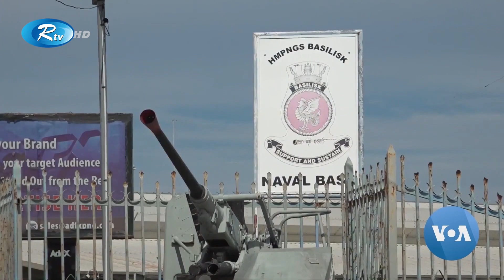VOA Asia Weekly | এশিয়া উইকলি | ভয়েস অফ আমেরিকার ইংরেজি বিভাগের নতুন আয়োজন এশিয়া উইকলি | Ep-55 | Rtv